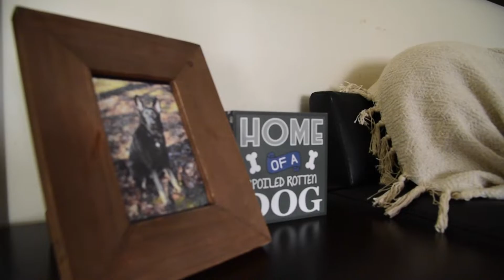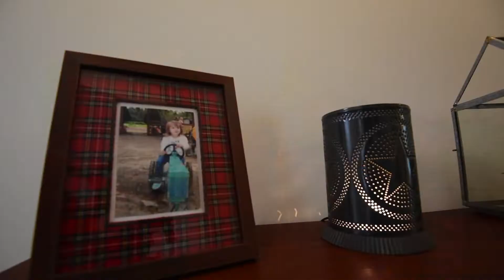Cynthia James Photography - Marc Harbour REALTOR - Burrell Realty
Northern Virginia Real Estate Photographer and Videographer - All Things Real Estate